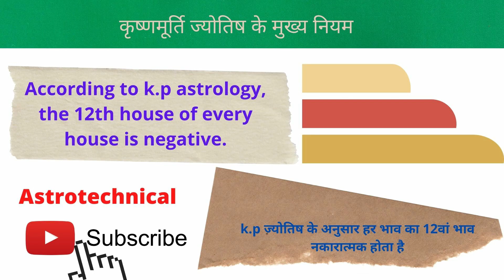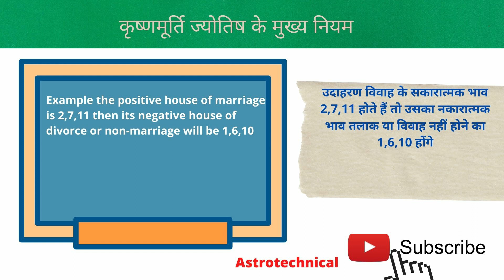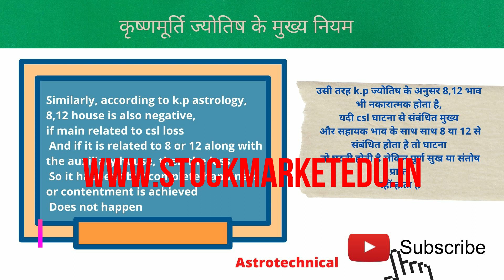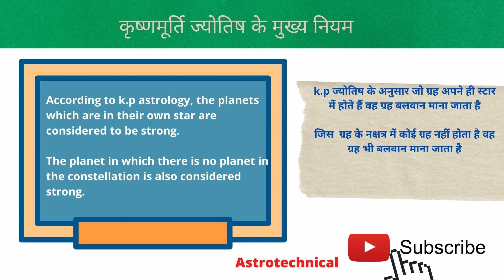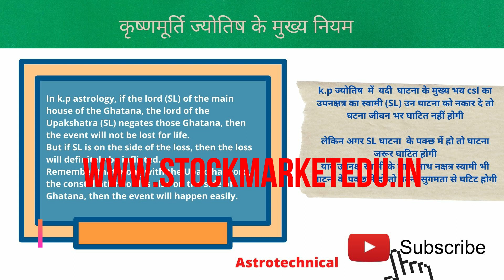कृष्णमूर्ति ज्योतिष के मुख्य नियम, K. P. Astrology, Lecture 2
इस विडीओ मे आप कृष्णमूर्ति ज्योतिष के मुख्य नियमो को पढ़ेंगे, जिनको याद रख कर आप अत्यंत सरलता से फलित मे expert बन सकते है।
नियम - 1
राशि कुण्डली का उपयोग ग्रह की किसी राशि मे स्थिति, ग्रहो की दृष्टि तथा युति के विश्लेषण के लिए किया जाता है जबकि भाव चालित का उपयोग ग्रह का भाव देखने के लिए किया जाता है। राशि कुण्डली मे एक भाव मे केवल एक राशि होती है जबकि भाव चालित मे एक राशि एक से ज्यादा भाव मे स्थित हो सकती है तथा कुछ राशियाँ गायब भी हो सकती है।
इसी प्रकार के अन्य नियमो को इस विडियो मे बताया गया है।

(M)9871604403